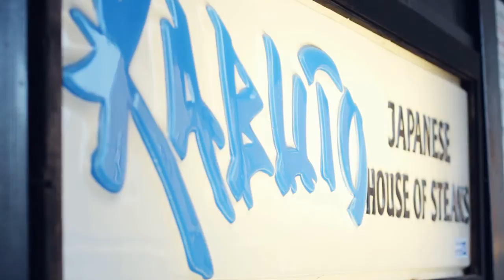Kabuto Japanese Steak House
13158 Midlothian Turnpike
Richmond/Midlothian, VA 23113

Hibachi-Style Japanese Food

Enjoy authentic food from the Far East at our full-service Japanese restaurant in Midlothian, Virginia. Completely decorated in original Japanese decor, Kabuto Japanese House of Steaks and Sushi is a 15-year-old Japanese steak house conveniently located outside of Richmond.

Our original location opened in 1989, which means all of our service professionals and chefs are very experienced. We serve Hibachi-Style cuisine, sushi, and other traditional Japanese favorites. You can easily find us a little more than one mile west of the Chesterfield Town Center, past Wal-Mart.

Visit us today for exquisite Japanese cuisine and in-house catering services.